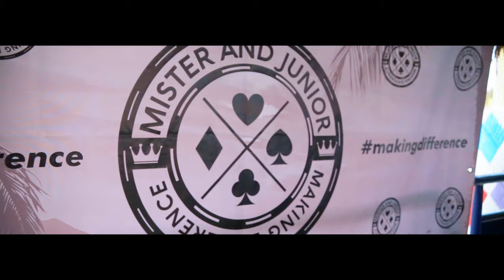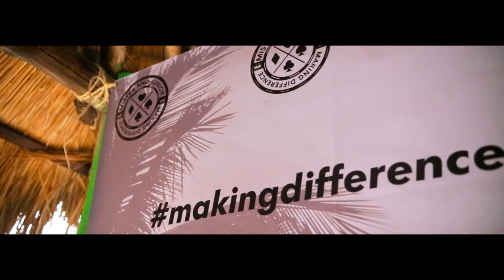TAVODJ • AFRODANCEHALLFEST MIX JUNIO 2019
Tavo DJ - Cartagena / Instagram / FaceBook: @TavoDjCartagena
Contrataciones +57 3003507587 / Cartagena - Colombia 2019

Producción:
Victor Lopez - @victorlopezfotografo  / Janki Martinez @replayproductions